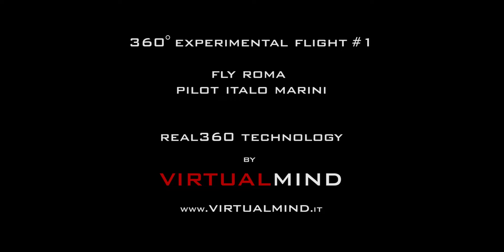Virtualmind Real360° TestFlight2 - FlyRoma 360° - Real360 Technology by Davide Angelelli -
FlyRoma 360° - Real360 Omnidirectional panoramic Technology
by Davide Angelelli - Virtualmind